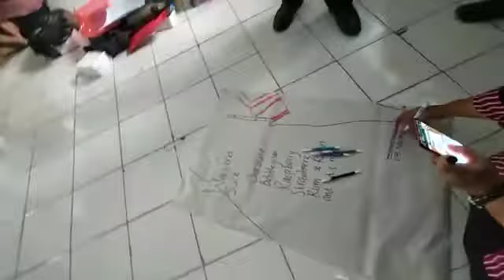Tugas Kelompok dalam mengikuti Fast da